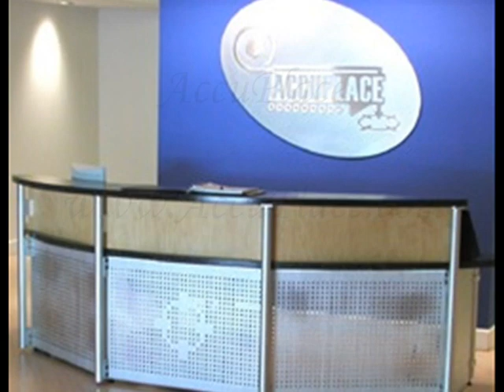How to Get Economical, Accurate Film Adhesive and Label Application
Discover how to get more throughput from your assembly process without compromising quality or increasing labor costs with the most economical way for a speedy and accurate film or label application process.

AccuPlace Model 1515 Film Adhesive and Label Applicator lets you carry out precision label or film adhesive placement on a wide variety of electronics applications for a lot less than complex and costly customized label applicators.